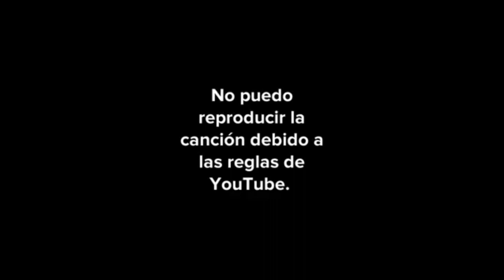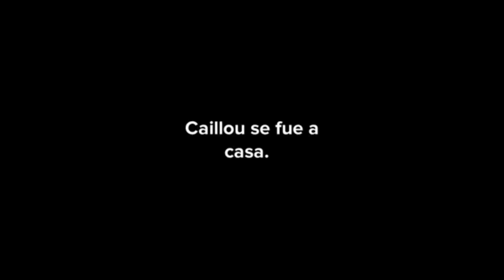CAILLOU CASTIGADO VERSION SINTETIZADOR #13